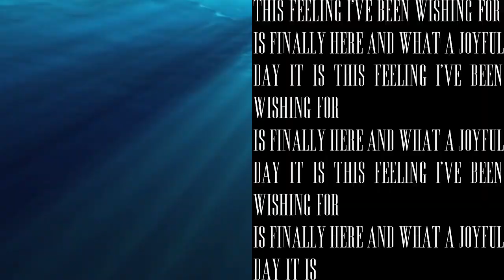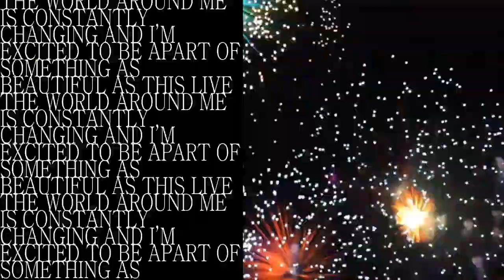Porter Robinson - Get Your Wish (DJ NOT PORTER ROBINSON Remix) [visual edit]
bro this not porter dude kinda pops off